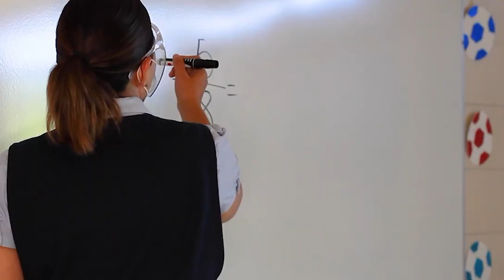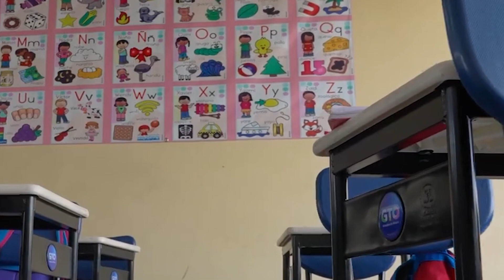Interviene León 30 escuelas para ser entornos seguros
VideoNota🎥🔴 | El gobierno leonés colocará cámaras de seguridad en el interior de 30 planteles educativos, además de mejorar de luminaria y banquetas con el objetivo de que sean entornos seguros.